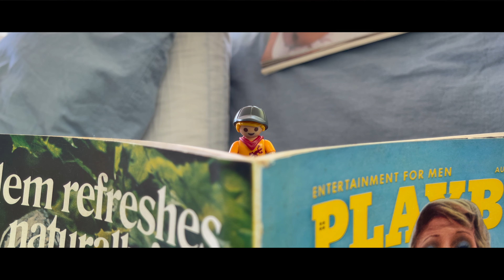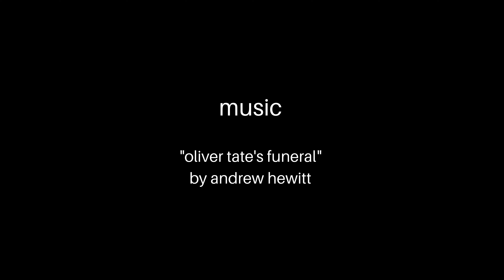Leroy, The Lonely Playmobil Man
My final film for my 2nd year at UNCSA - Leroy, The Lonely Playmobil Man

Written, Directed, Shot, & Edited by John Caudill
Starring - Antonioni Gugglianibogducclio
Recordist/Creative Advisor - Tristan Asuncion
Voice Coach - Frizzy Bill